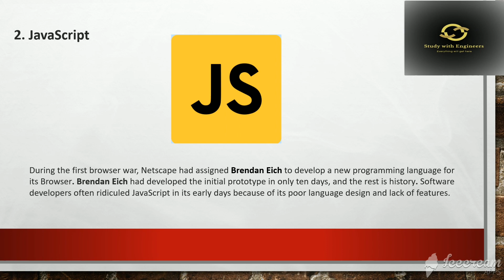Top 5 in demand programming language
1. Python
When Guido van Rossum developed Python in the 1990s as his side project, nobody has thought it would be the most popular programming language one day. Considering all well-recognized rankings and industry trends, I put Python as the number one programming language overall.
2.JavaScript
During the first browser war, Netscape had assigned Brendan Eich to develop a new programming language for its Browser. Brendan Eich had developed the initial prototype in only ten days, and the rest is history. Software developers often ridiculed JavaScript in its early days because of its poor language design and lack of features.
3. Java
Java is one of the most disruptive programming languages to date. Back in the ’90s, business applications were mainly developed using C++, which was quite complicated and platform dependent. James Gosling and his team in Sun lowered the barrier to develop business applications by offering a much simpler, object-oriented, interpreted programming language that also supports Multi-threading programming.
4.C#

In 2000, Tech giant Microsoft decided to create their Object Oriented C like programming language C# as part of their .NET initiative, which will be managed (run on a Virtual Machine like Java). The veteran language designer Anders Hejlsberg designed C# as part of Microsoft’s Common Language Initiative (CLI) platform where many other (mainly Microsoft’s languages) compiled into an intermediate format which runs on a Runtime named Common Language Runtime (CLR).

5.C
During the 1960s and 1970s, every cycle of the CPU and every byte of memory was expensive. Dennis Ritchie, a Bell lab engineer, has developed a procedural, general-purpose programming language that is compiled directly to machine language during the 1969–1973. C programming offers low-level access to memory and gives full control over the underlying hardware